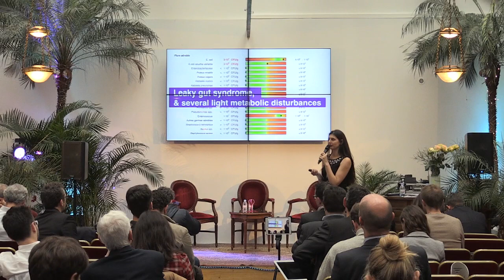Quantified Diagnosis, by Lavinia Ionita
Quantified Diagnosis

Seeking the well-being and high performance of her patients, Dr. Ionita’s approach focuses on the collection and analysis of data, whether they are environmental (lifestyle, diet, employment status) or physiological (blood, genetic, hormone or stool tests, etc.), in order to make better decisions.

Curated by TheFamily, Differential Medicine is a two-day conference that brings together leading voices in healthcare innovation. Speakers at the cutting edge of technology, health and design showcase how disruptive innovations are shaping the future of healthcare.